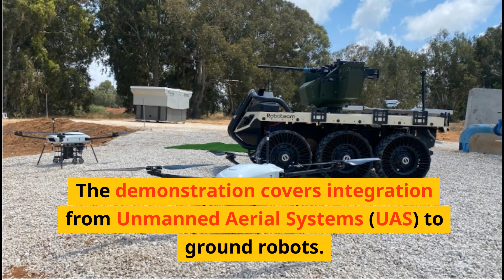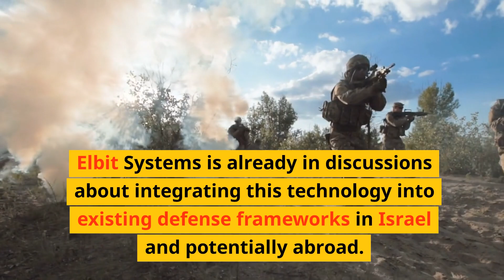Legion-X: Israel's Elbit Demonstrates Man-Machine Teaming from UAS to Ground Robots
Experience the future of defense technology with Israel's Elbit Systems' Legion-X demonstration. Watch as man and machine team up, from aerial drones to ground robots, offering a new paradigm in military operations. See how Israel continues to be at the forefront of defense innovations in the modern age.